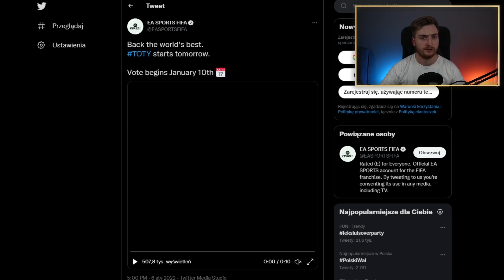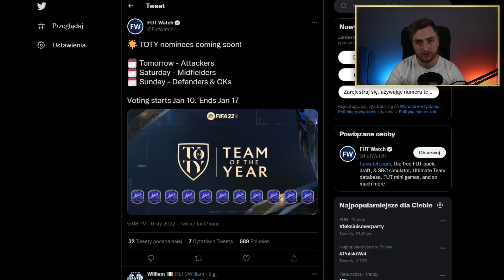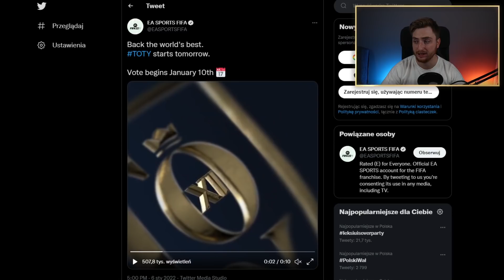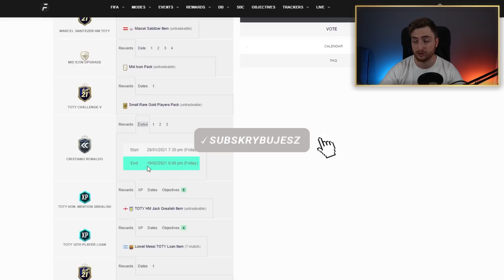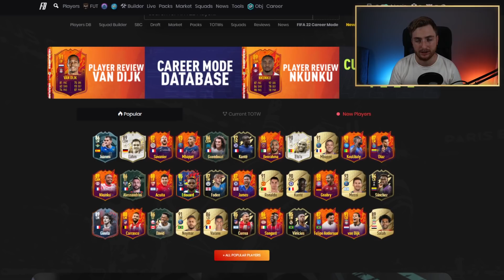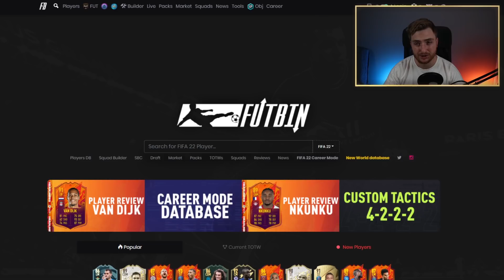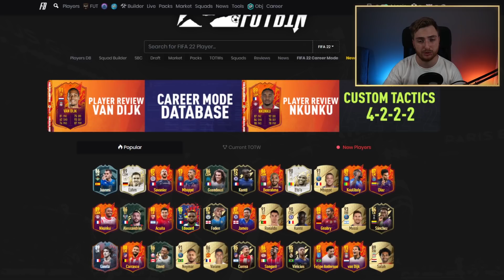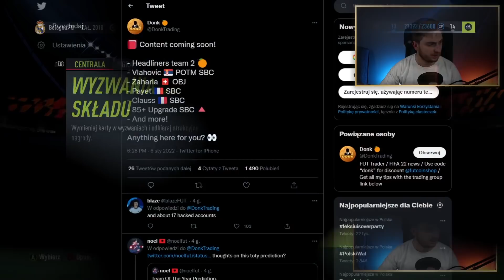NADCHODZĄ TOTY! FIFA22 ULTIMATE TEAM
W materiale przedstawiam informacje na temat mojego trafu z ikoną